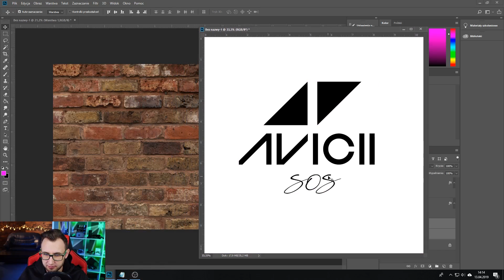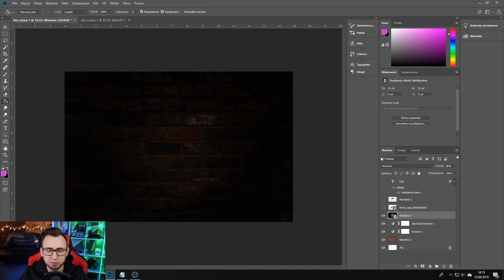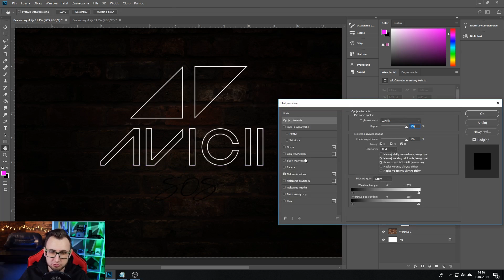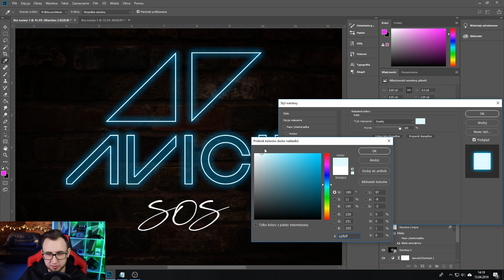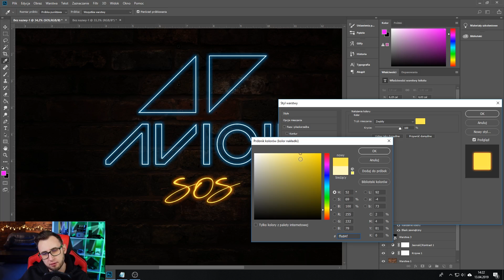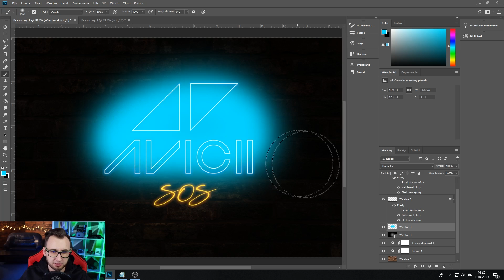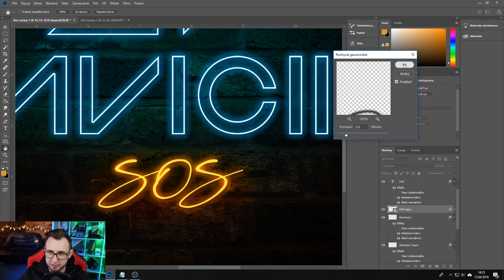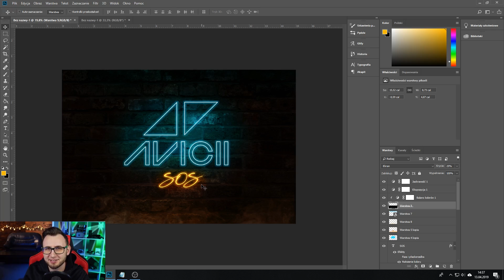Avicii SOS Jak zrobić neonowy napis | Photoshop tutorial, poradnik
Nawiązując do najnowszego numeru Avicii'ego SOS wykonałem tutorial w jaki sposób można stworzyć neonowy napis w programie Photoshop. Bardzo prosty poradnik, który bez problemu ogarnie każdy z Was. Tutorial będzie przydatny w wielu Waszych pracach.

Numer o którym wspominałem:
Avicii - SOS (Fan Memories Video) ft. Aloe Blacc